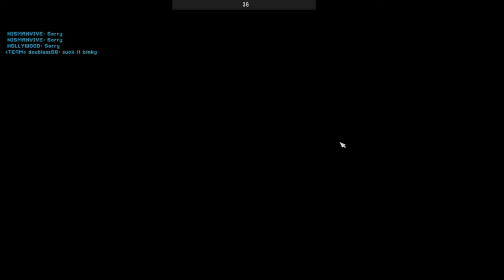PUB squad Project Reality Session 49